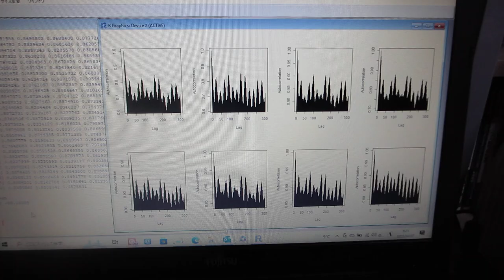超音波の非線形現象を評価する技術（音圧データ解析：自己相関の変化）